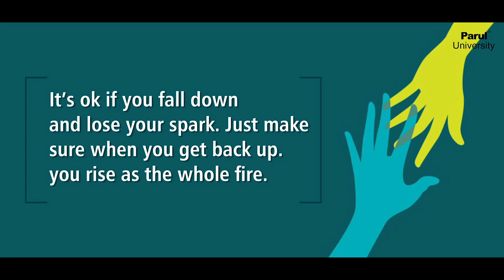World Suicide Prevention Day | Message from Desk of the President, PU